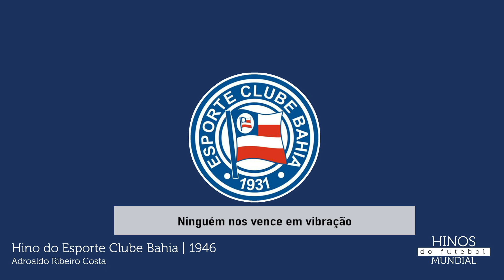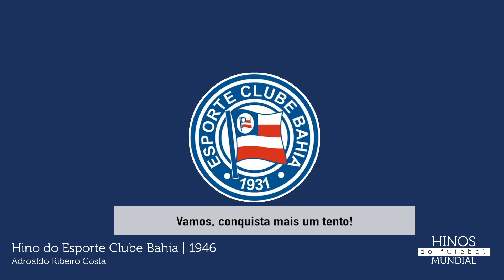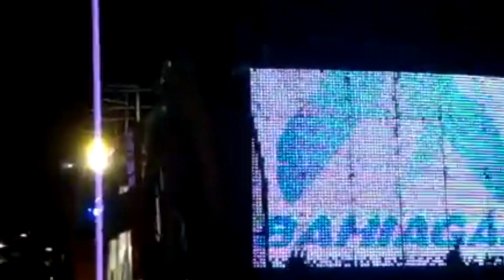História do Hino do Bahia 🇧🇷 | História dos Hinos do Futebol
O Esporte Clube Bahia, também conhecido como Esquadrão de Aço, foi o primeiro time a conquistar o campeonato brasileiro. Seu hino, composto por Adroaldo Ribeiro Costa e musicado por Agenor Costa, é sem dúvida um dos mais bonitos do Brasil.

Por isso contamos a história dessa bela música.

SETUP DO VÍDEO:
Canon Tsi

História do Hino do Bahia / Esporte Clube Bahia Anthem